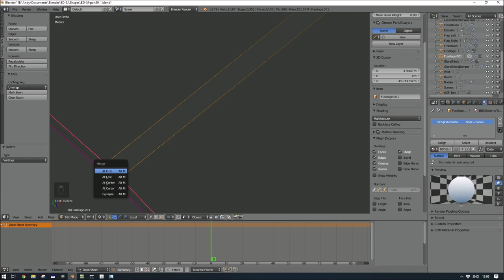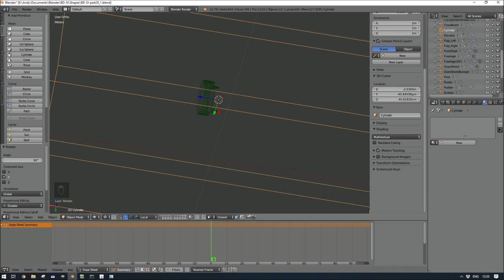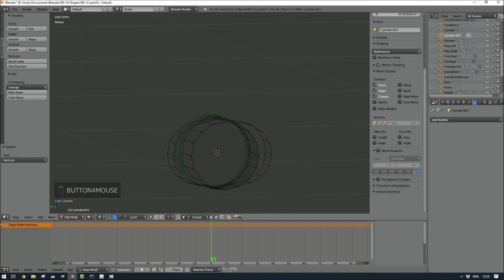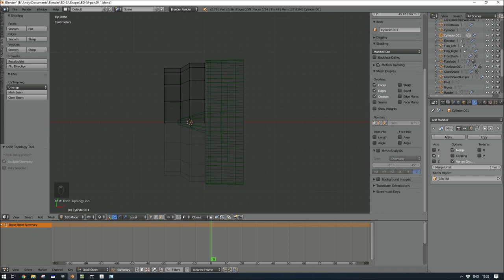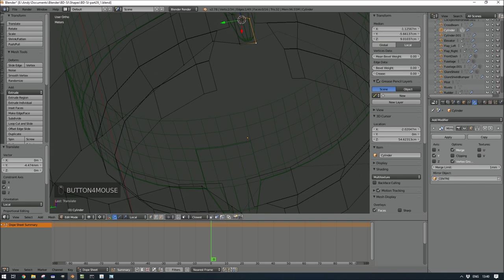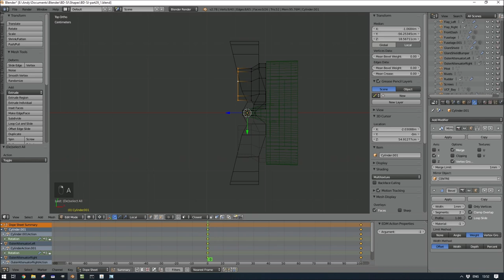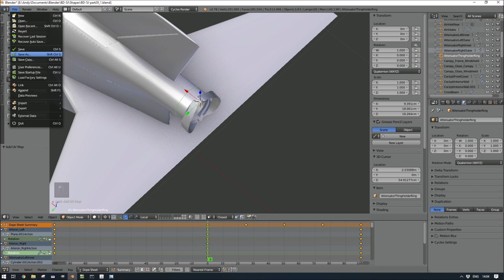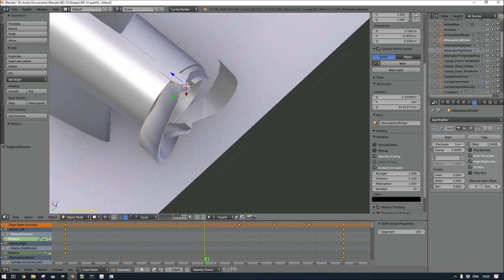Blender to DCS World Bede BD-5J - Part 29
Initial build of the jet thrust attenuators. I joined a social media group dedicated to the BD5 range of aircraft. One member was kind enough to post the image I used to model this part. These parts need further modelling, but the base animation is here.